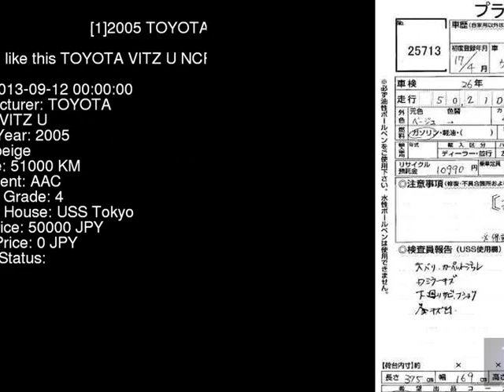2005 TOYOTA VITZ U NCP95 - Japanese Used Car For Sale Japan Auction Import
2005 TOYOTA VITZ U NCP95 - Japanese Used Car For Sale Japan Auction Import NCP95,TOYOTA,VITZ,U,USS Tokyo,jdmvip,vip,jdm,cars,japan,jdmvip.com,japanesecars,usedcars Japanese Used JDM Car For Sale At Auction in Japan for Import